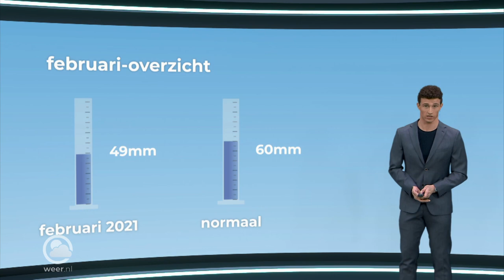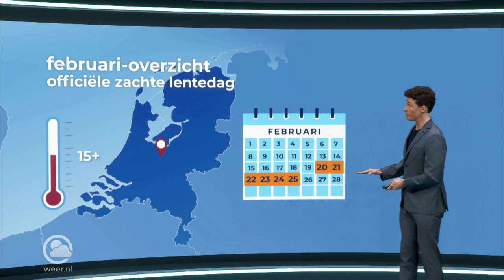Februari was zacht, droog en zeer zonnig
Wat een boeiende maand hebben we toch gehad. Van winterkou tot extreem zachte lentedagen. Weerman Jordi Huirne praat je bij.